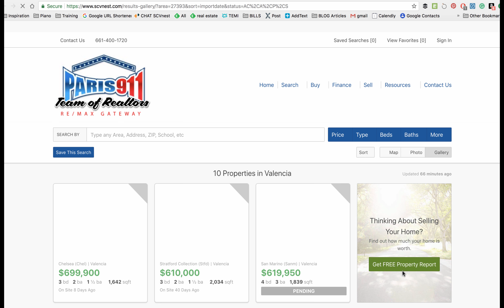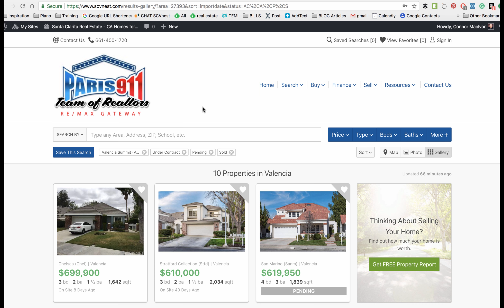Valencia Summit Real Estate News 03-19-2018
Local Realtors with the Summit in Valencia CA Update. You are able to see all of the current real estate for sale and those listings which have entered into escrow located in the Valencia CA summit by going With only two homes for sale in the Summit of Valencia we are truly holding values tight and keeping our Days on Market time frames ultra low. I have mentioned the Windermere, Chelsea, San Marino's and the Stratford collection townhomes. We live here and love it!